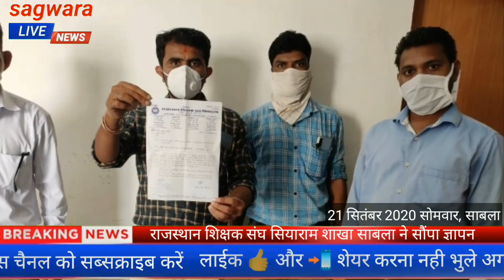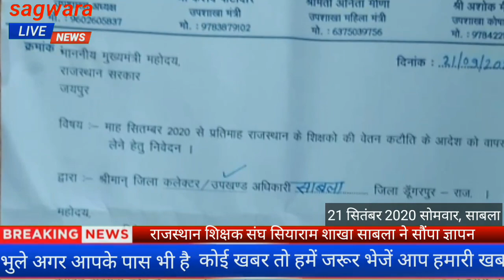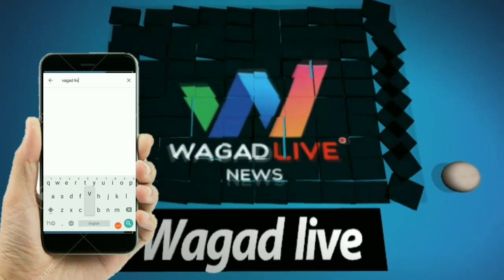राजस्थान शिक्षक संघ शियाराम शाखा साबला ने सोपा उपखण्ड अधिकारि को ज्ञापन..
डूंगरपुर जिले के सागवाड़ा उपखंड अंतर्गत नंदोर गांव में सामाजिक एवं न्यायीक मंत्रालय भारत सरकार एवं राजस्थान सरकार द्वारा स्वच्छ भारत अभियान व नशा मुक्ति अभियान के तहत महात्मा गांधी की 150 वें  जन्महोत्सव पर तथा प्रधानमंत्री नरेन्द्र मोदी के जन्मदिवस पर सेवा सप्ताह के तहत राजकीय उच्च माध्यमिक विद्यालय नंदौड के प्रधानाचार्य की प्रेरणा से तथा समस्त स्टाफ व स्टाउट गाइड टीम व ग्रामीणो ने स्वछता अभियान की शुरुआत की। इस अवसर पर पूर्व सरपंच बदिया भाई ने हरी झंडी बता कर कार्यक्रम की शुरुआत की देखिए पूरी रिपोर्ट

राजस्थान शिक्षक संघ सियाराम उपशाखा साबला ने मुख्यमंत्री राजस्थान के नाम उपखण्ड अधिकारी साबला को सौपा ज्ञापन। राज्य
सरकार द्वारा  कोविड -19 के नाम से शिक्षकों का हर माह वेतन काटने का किया विरोध । ज्ञापन मे बताया गया है कि सरकार द्वारा वेतन कटोती के आदेशो को वापस लिया जाय और मार्च माह के 15 दिन के स्थगित वेतन का भुगतान शिघ्र किया जाए साथ ही माह जनवरी मे 4℅ महगाई भत्ते को भी शिघ्र दिया जाए ।
इस अवसर अध्यक्ष शंकरलाल मीणा।
मंत्री भूपेन्द्र सिंह म्याला, जिला प्रतिनिधि लक्ष्मण लाल मीणा लेम्बाता,
उपाध्यक्ष ईश्वर साद, डिजिटल मडियी प्रभारी
यश उपाध्याय, प्रभुलाल खडिया आदि उपस्थित हुए।